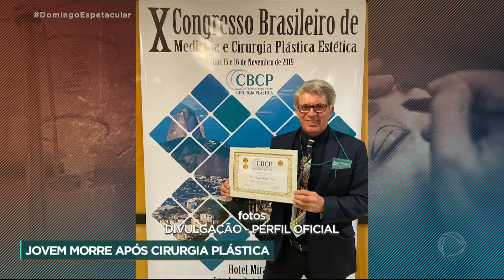Domingo Espetacular refaz passos de jovem que morreu após colocar próteses de silicone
Uma jovem de 28 anos, que foi internada apenas para colocar próteses de silicone, mas entrou em coma horas depois da cirurgia. O Domingo Espetacular refez os passos do procedimento estético que terminou com a morte de Natacha Silvério. Outras pacientes, que operaram com o mesmo médico, denunciam o cirurgião por erros.